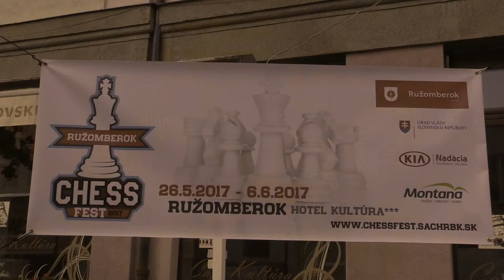♙CH14 4.4. Adrian Gyerpál - Andrej Hollý 0:1